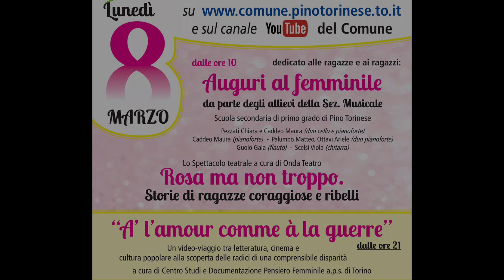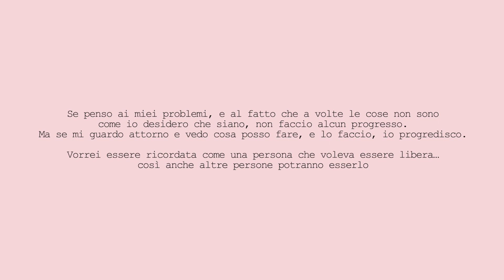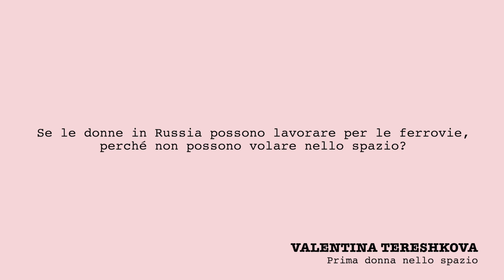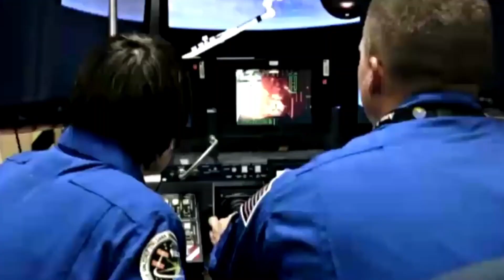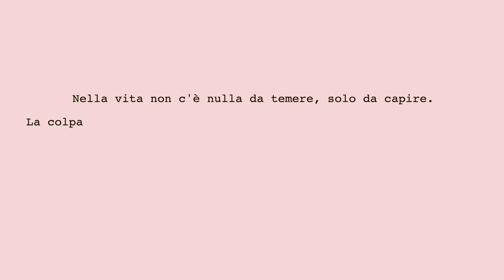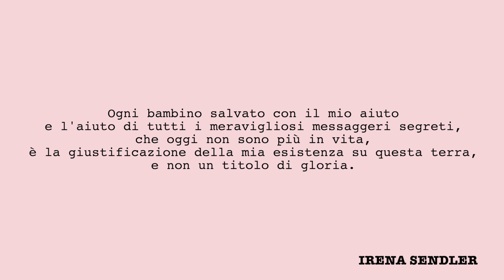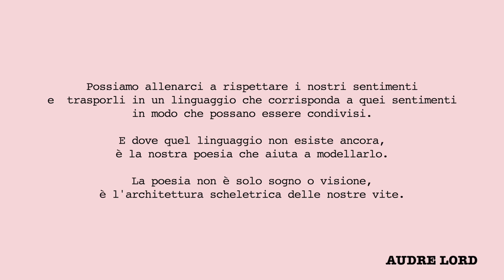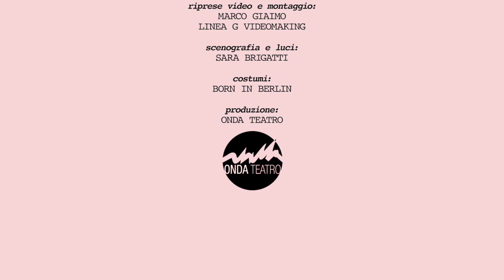Auguri al Femminile 2021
Auguri al Femminile per la Giornata Internazionale della Donna... che dovrebbe essere festeggiata tutti i giorni!!!  Buona visione.

Associazione Santa Maria del Pino